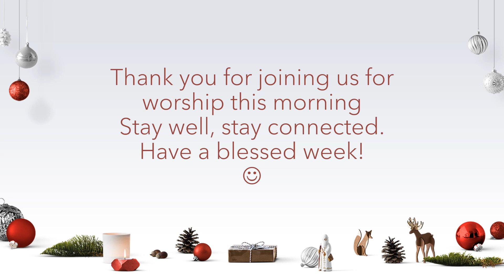12/25/22 What Christmas is Really All About Luke 2:1-20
Video The First Noel Mat and Savanna Shaw

Have a blessed Christmas and may you remember the reason we celebrate this season. Merry Christmas from our family to yours.